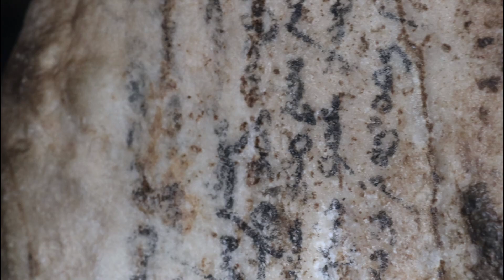Аавын Нутаг // Дуучин: МУГЖ Б.Гомбо-Очир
Үг: МУБТА Д.Минжүүр
Ая: МУУГЗ Ц.Пүрэвхүү